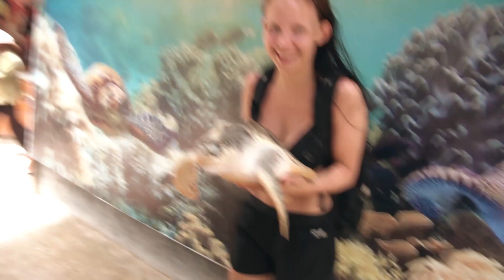KÆMPE DYR!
Så er det blevet tid til sidste afsnit, fra da jeg var på Bali med min kæreste. I det her afsnit ser vi bla. kæmpe skilpadder, en kæmpe slange og så holder vi også en KÆMPE flagermus! NOIA!

Tusind tak til alle som har set med. Elsker jerrrrr!

kristiankulmbach

kriskulmbach